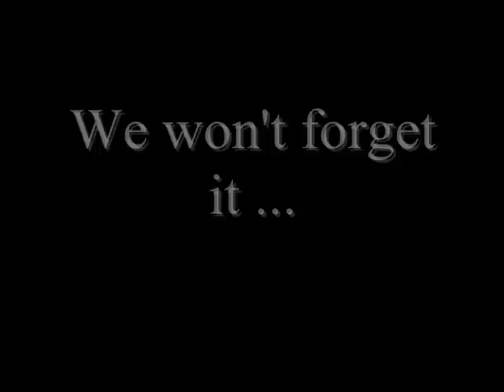Titanic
Wonderful Pictures concerning the leaving port, the sinking of Titanic and under water pictures.

Music from OST Titanic:
- Leaving Port
- Sinking
- Ocean of Memories